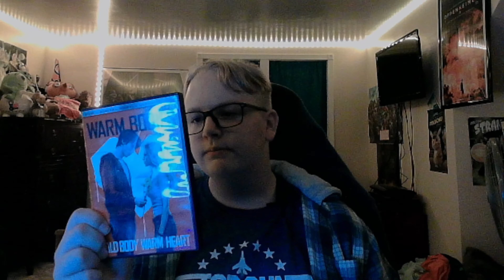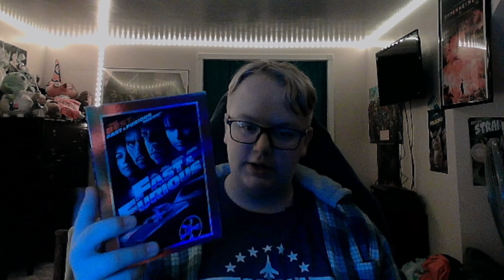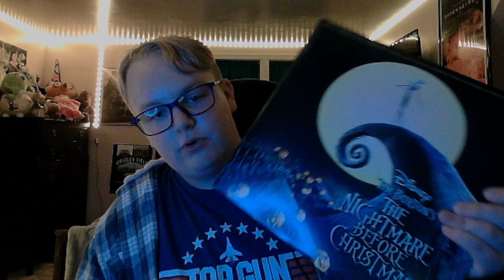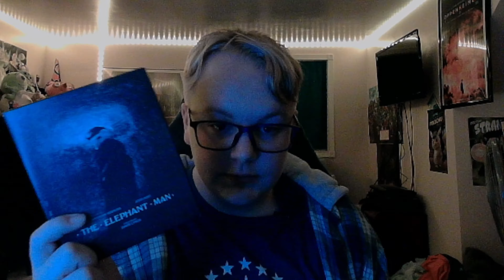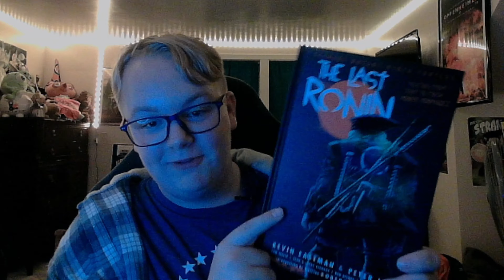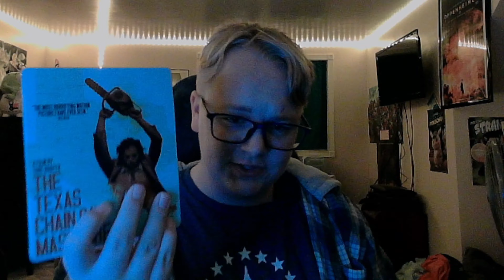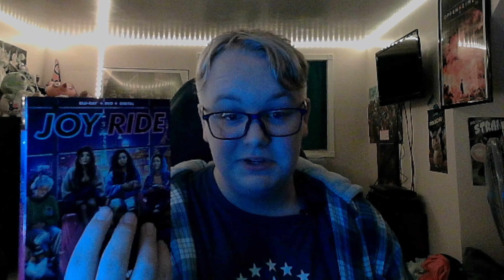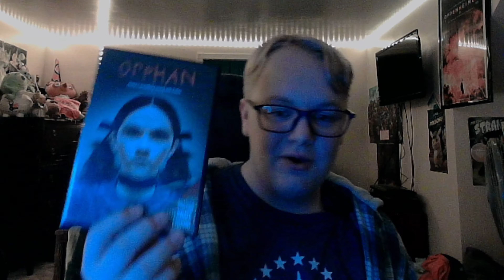September 2023 Wrap Up Video!